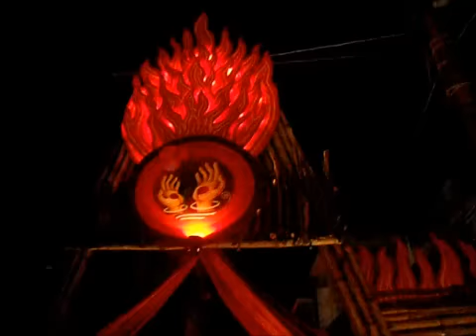Kalighat Nepal Bhattacharya St., 2012, Durga Puja Kolkata - Durgaonline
"DURGA goes ONLINE here" for more information.
for details of this puja for the year 2012.
Goto DurgaOnline "YOUR ONLINE DESTINATION FOR DURGA PUJA" fore more stuff related to Durga Puja such as photos, slideshows, videos, Location on Interactive Google Maps, maps, awards, Puja themes, Puja commitee details etc.